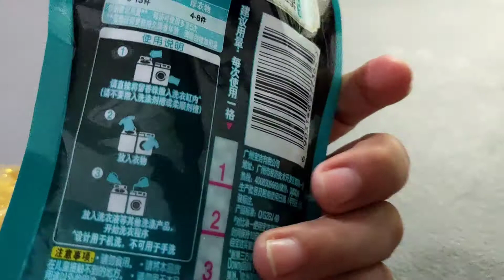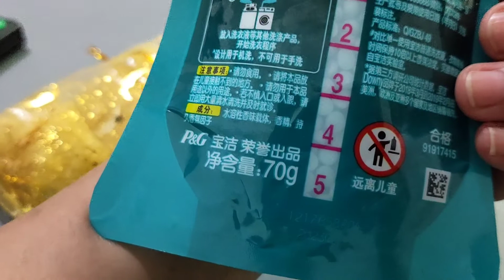DOWNY UNSTOPPABLES DIY HACKS PARA MABANGO ANG BAHAY MO